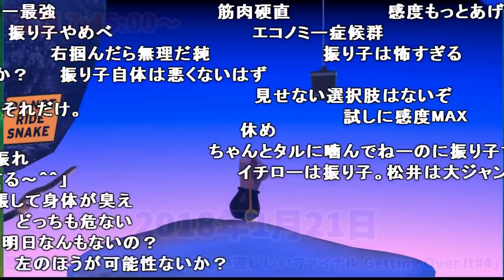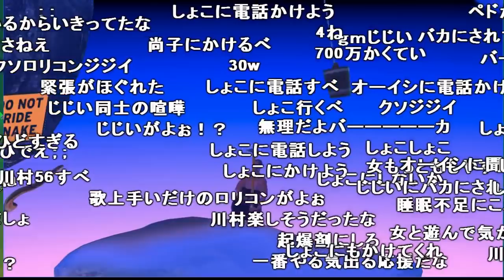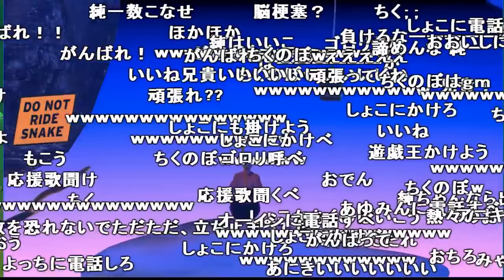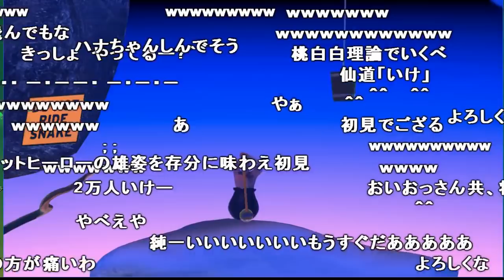「壺」プレイ中に、配信者に電話して慰めてもらうシーン【2018/01/21】